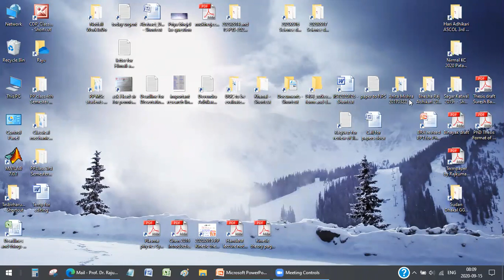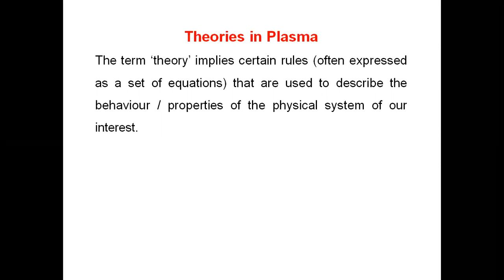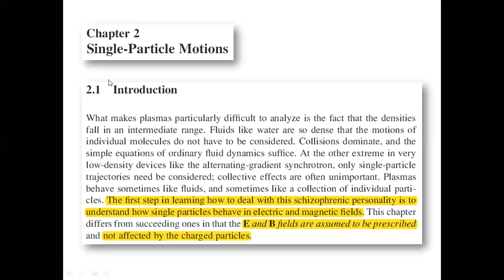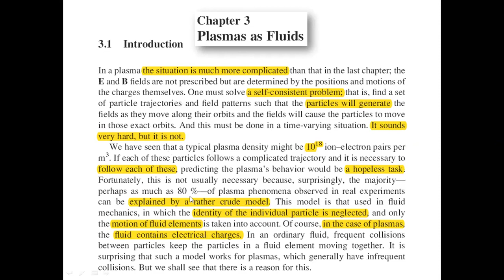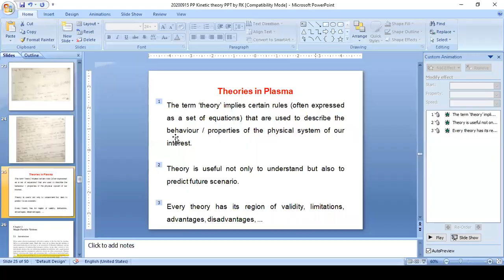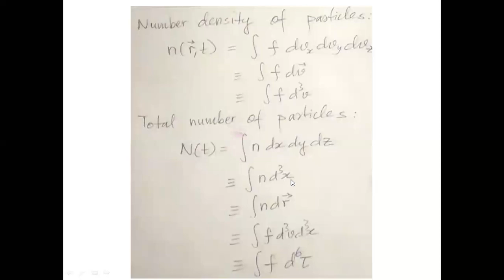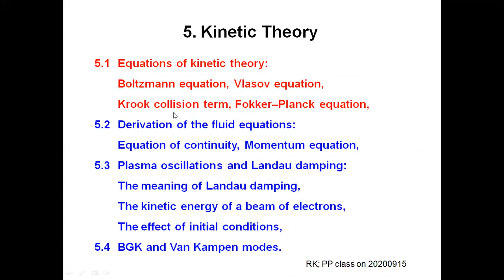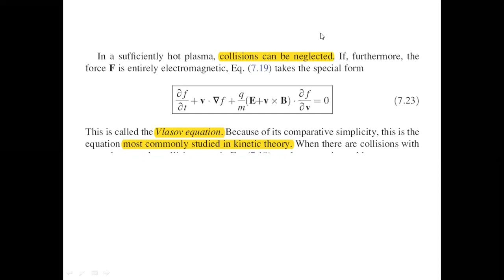Plasma Physics II Lecture 10 Kinetic Theory by Prof Dr Raju Khanal 15 Sep 2020